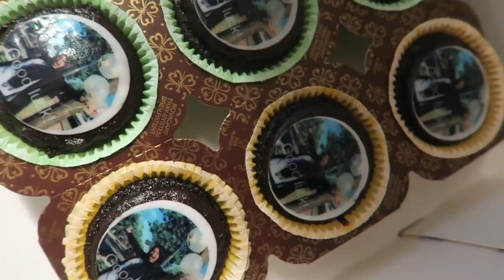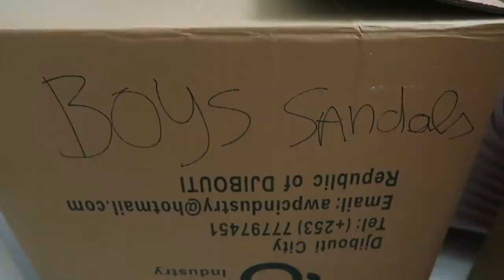To Djibouti | إلى جيبوتي 🇩🇯‎❤️